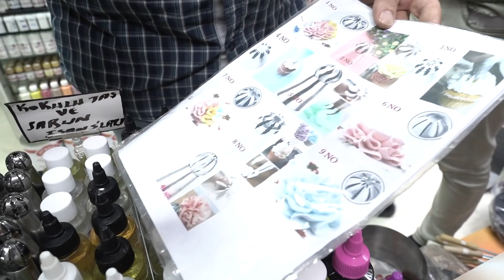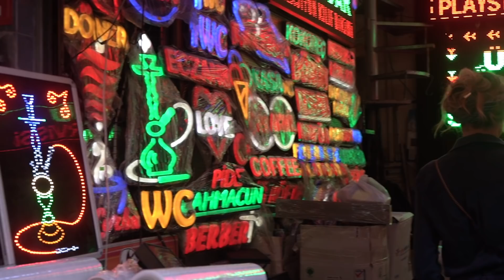Eminönü’nde Alışveriş Turu 📢🔔 | VLOG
Eminönün'de alışveriş turu! Yeni bir Eminönü Vlog ile karşınızdayım ve bu videoda detaylı alışveriş yapıyorum. Mutfakta biten ve ihtiyacımız olan şeyler olduğu için soluğu Eminönün'de aldık. Eminönün'de alışveriş yapmayı çok seviyorum çünkü mutfak için ihtiyacım olan hemen hemen her şey burada var.  Alışveriş turu bittikten sonra  aldıklarımı sizler için anlattım, umarım beğenirsiniz.